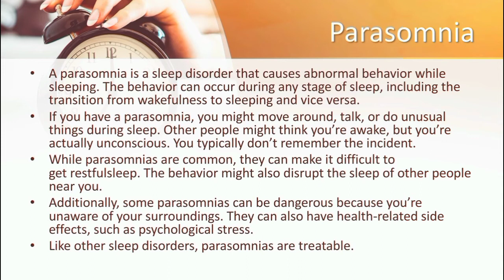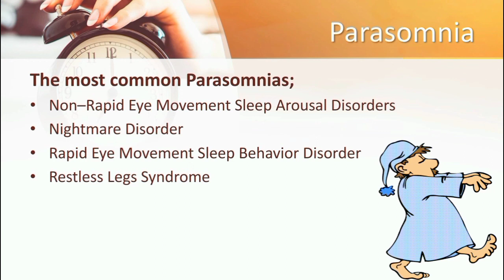Parasomnias | Type of Sleep Awake Disorder | DSM-5 | Urdu/Hindi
A parasomnia is a sleep disorder that causes abnormal behavior while sleeping. The behavior can occur during any stage of sleep, including the transition from wakefulness to sleeping and vice versa. If you have a parasomnia, you might move around, talk, or do unusual things during sleep.